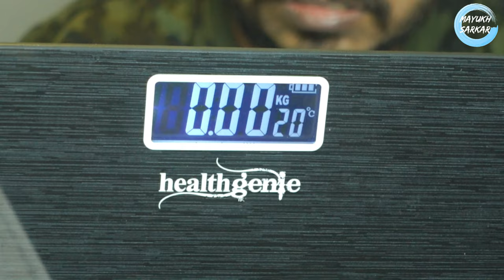Healthgenie Digital Weight Machine For Body Weight Thick Tempered Glass LCD Display Weighing Scale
(for other products)

Credits -